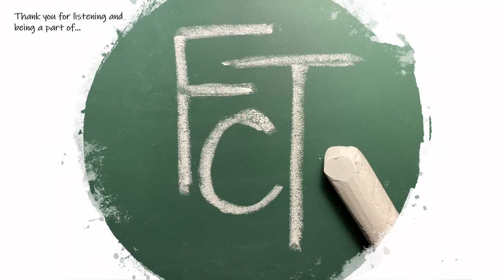Interviews w/ Sages, Magi, and Madmen... You Decide (Part 6)